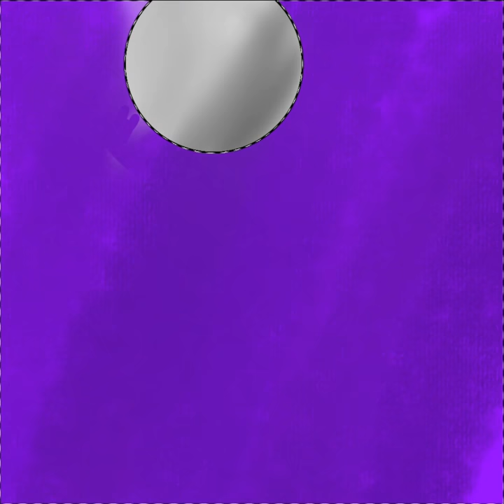Silhouette Art :Wolf | Digital Art for ideas| Abstract art